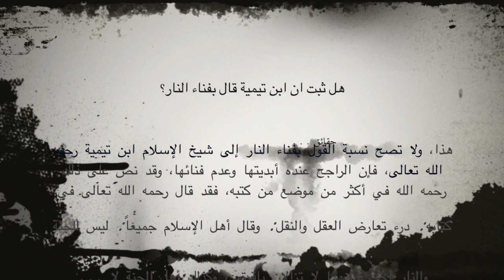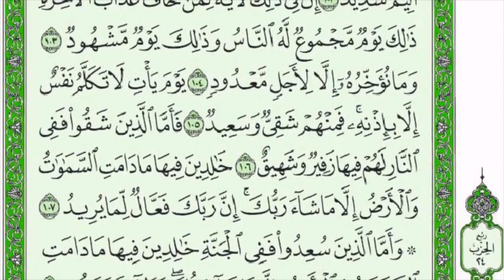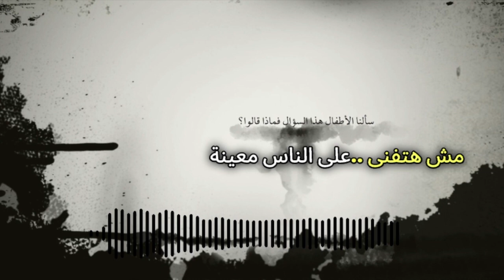شبهات حول الاسلام !! هل النار ستفنى ؟ ؟Doubts about Islam!! Will the fire perish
ادْعُ إِلَى سَبِيلِ رَبِّكَ بِالْحِكْمَةِ وَالْمَوْعِظَةِ الْحَسَنَةِ وَجَادِلْهُم بِالَّتِي هِيَ أَحْسَنُ إِنَّ رَبَّكَ هُوَ أَعْلَمُ بِمَن ضَلَّ عَن سَبِيلِهِ وَهُوَ أَعْلَمُ بِالْمُهْتَدِينَ